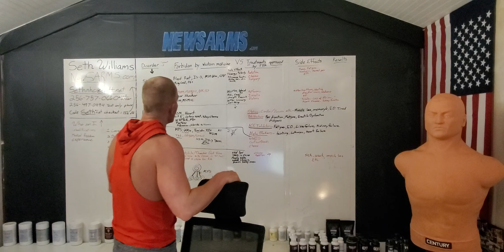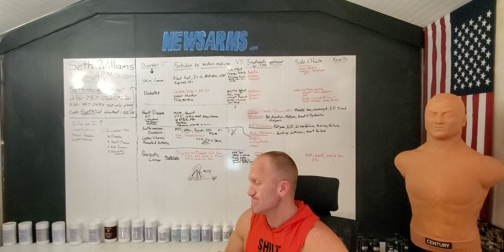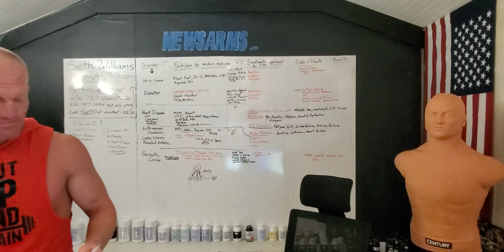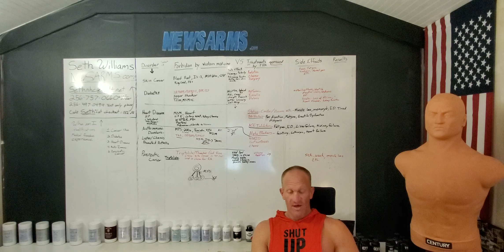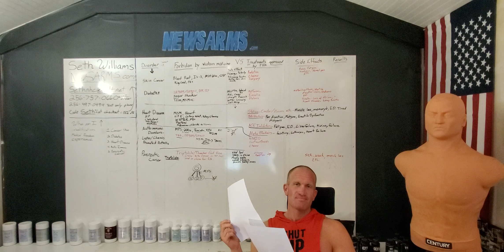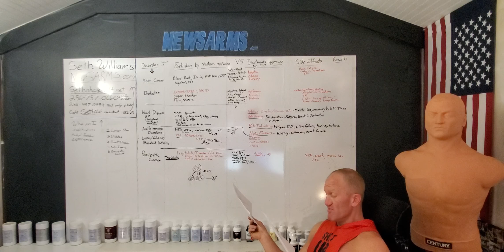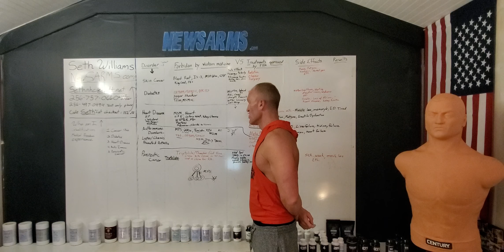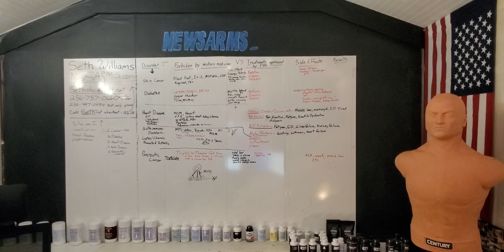Pancreatic cancer eradicated in 40 days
Immunosuppressive, anti-inflammatory and anti-cancer properties of triptolide: A mini review
Anti-cancer effects of triptolide
Cancer is promoted by deregulation of the cell cycle. Triptolide has been demonstrated to inhibit tumor cell proliferation. It has been shown to induce S-phase arrest by upregulating p21 and p27 while downregulating cyclin A protein expression levels (Meng et al., 2014 ▶). Triptolide activates pro-apoptotic proteins in tumor cells. Specifically, the cell death induced by triptolide is characteristic of the canonical apoptotic pathway and involves the activation of caspase-3, caspase-9, and poly ADP ribose polymerase  (PARP) (Hu et al., 2014 ▶). Triptolide’s inhibitory effect on the HSP70 gene presumably causes cancer cells to become more susceptible to stress-induced cell death (Westerheide et al., 2006 ▶). Triptolide also functions as an anti-angiogenic agent to inhibit metastasis (He et al., 2010 ▶). The anti-angiogenic properties of triptolide are mediated by downregulation of tyrosine kinase, endothelial (Tie2) and vascular endothelial growth factor receptor 2 (VEGFR-2) (He et al., 2010 ▶). A recent report showed that triptolide can induce cell death in breast cancer cells by decreasing the expression levels of β-catenin (Shao et al., 2014 ▶). In a study conducted by Liu et al. (Liu et al., 2014 ▶), triptolide was demonstrated to downregulate protein markers in pancreatic cancer stem cells and to reverse the epithelial-mesenchymal transition in these cells. in vivo experiments have also demonstrated triptolide’s therapeutic efficacy in several models including cholangiocarcinoma in a hamster model (Phillips et al., 2007 ▶) and xenografts of human melanoma, breast cancer, bladder cancer, gastric carcinoma (Yang et al., 2003 ▶), pancreatic cancer (Phillips et al., 2007 ▶) and neuroblastoma in nude mice (Antonoff et al., 2009 ▶). Further studies will undoubtedly shed light on the molecular pathways that are involved in triptolide’s anti-tumorigenic effects
Chinese Plant Compound , Triptolide Wipes out Cancer in 40 Days, Say new Research.
Posted on February 1, 2013 by DR ANTHONY MELVIN CRASTO Ph.D

Triptolide is a diterpenoid epoxide found in the Thunder God Vine, Tripterygium wilfordii. It has in vitro and in vivo activities against mouse models of polycystic kidney disease[1] and pancreatic cancer, but its physical properties limit its therapeutic potential.[2] Consequently, a synthetic prodrug, minnelide, is being studied clinically instead.[2]
A little-known plant with a truly bizarre name is now making headlines as a cancer killer, with the compound of the plant vanishing tumors in mice with pancreatic cancer. Known as the ‘thunder god vine’ or lei gong teng, the Chinese plant is actually integrated into Chinese medicine and has been used for ages in remedying a number of conditions including rheumatoid arthritis.